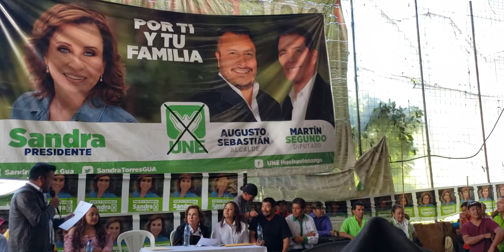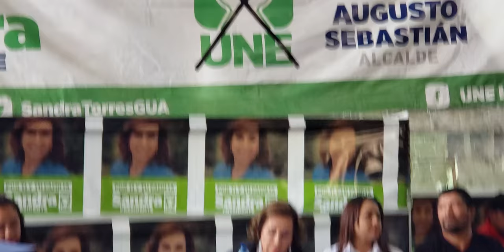2. Visita de Sandra Torres en Santa Eulalia Huehuetenango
Visita de Sandra Torres candidata ala presidencia de Guatemala en Santa Eulalia,Huehuetenango